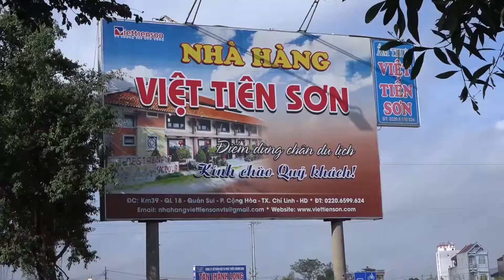Phong Su Cuoi Linh & Ha 17 6 2022